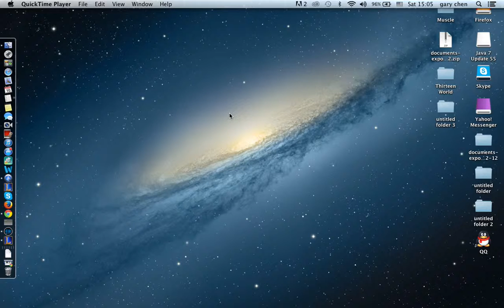League Of Legends Aram 1-Jinx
Welcome Back guys to League of Legends. Im playing League of Legends, ARAM map as Jinx. i'm not a good jinx player so please keep anything aggressive to yourself :D

Copyright on Musics i was on Pandora Playing music